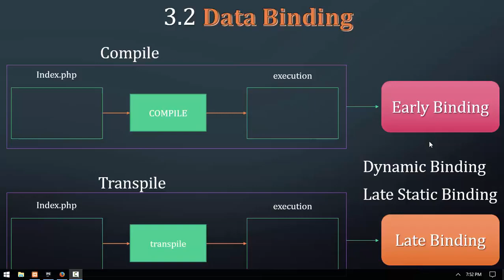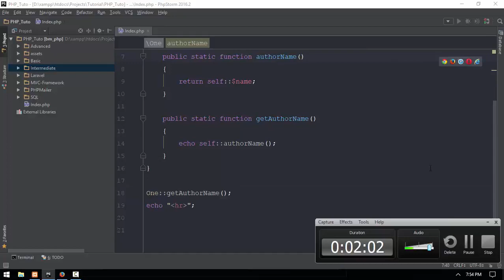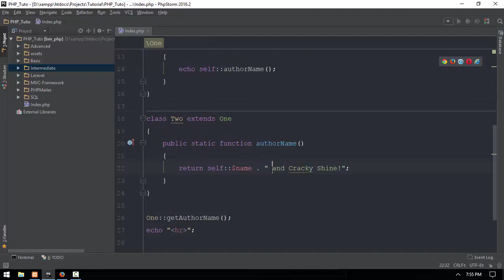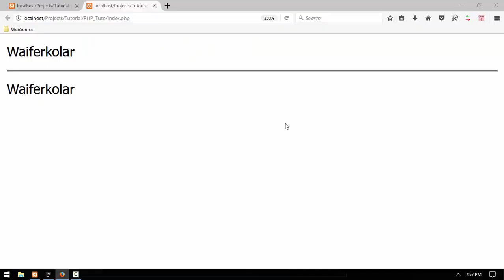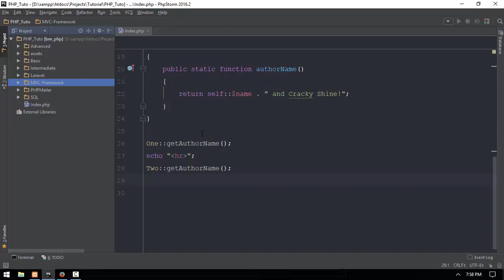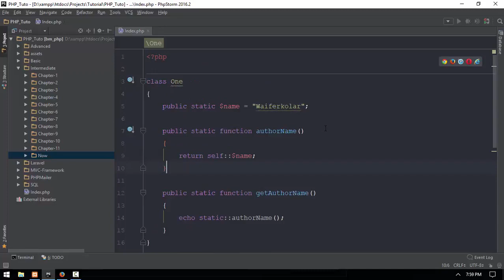35 Early Binding And Late Binding Sample 2